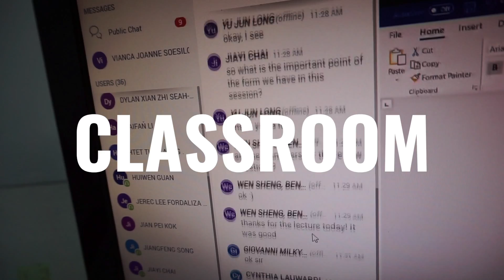Principles of Accounts POA 'Live' Online Classes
Ace Your POA Tuition is going 'Live'! Attend our 'live' POA online classes at the comfort of your house. Our POA classes are conducted 'live' by our principal tutor, Alex Quek, current POA TYS Writer. Our classes are for committed POA students who want to perform well in their studies.

With less than 6 months away to GCE examinations, would it be great if there is a proven and reliable solution to help you or your child to score an "A" for Principles of Accounts?